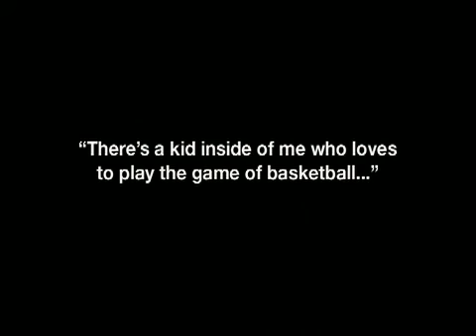Converse - D. Wade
Original Music - Big Science Music